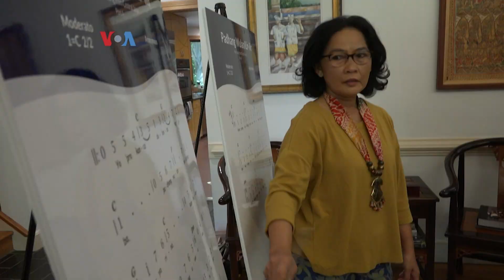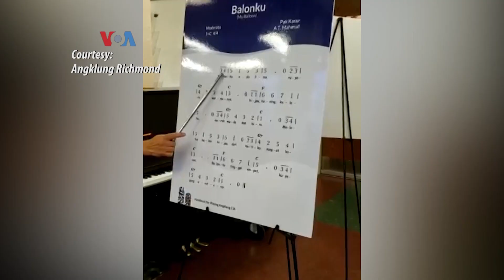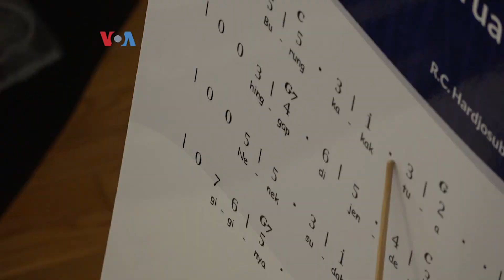Belajar Angklung Mendekatkan Kembali dengan Budaya Tanah Air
Bagi para diaspora Indonesia yang sudah lama meninggalkan tanah air, mendengarkan musik-musik tradisional menumbuhkan rasa rindu, juga kecintaan terhadap Indonesia. Inilah alasan terbentuknya kelompok angklung di Richmond, Virginia yang sudan mempromosikan alat musik ini ke sebuah SMA di Richmond.